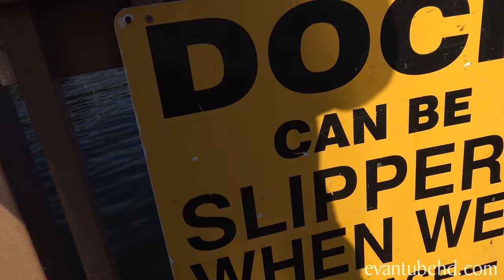PLAYING WITH WORMS!!! Jillian Goes Fishing!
This week we're hanging out at the lake. Jillian has some fun fishing for the first time and playing with worms. The kids head to the arcade for some air hockey and claw machine action!